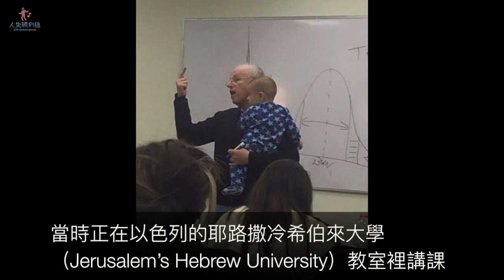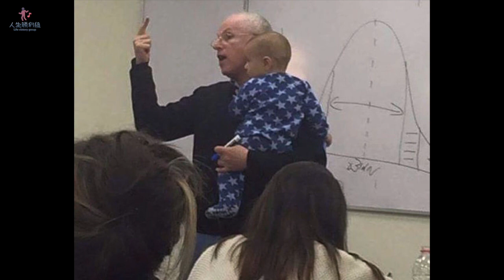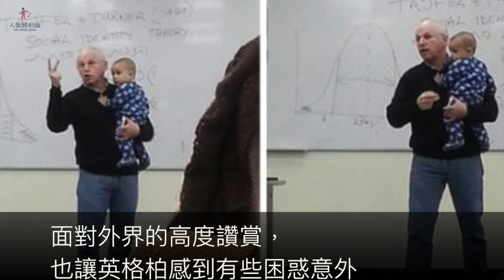年輕女學生「帶寶寶來上課」！課堂傳出響亮哭聲！教授「不可思議反應」感動全球：這才叫教育！【人生勝利組】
每位教授或老師在課堂上教課時，手中拿的不是課本就是粉筆或白板筆，然而以色列一位教授在上課的同時，手上抱的卻是一個寶寶，或許你覺得這畫面有些奇妙，但事實上這背後可是藏著一個相當暖心的故事...